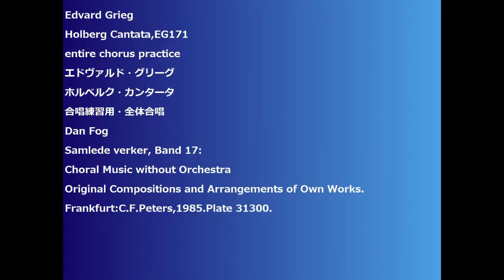Edvard Grieg Holberg Cantata,EG171 entire chorus practice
Edvard Grieg
Holberg Cantata,EG171
entire chorus practice
エドヴァルド・グリーグ
ホルベルク・カンタータ
合唱練習用・全体合唱
Dan Fog
Samlede verker, Band 17:
Choral Music without Orchestra
Original Compositions and Arrangements of Own Works.
Frankfurt:C.F.Peters,1985.Plate 31300.